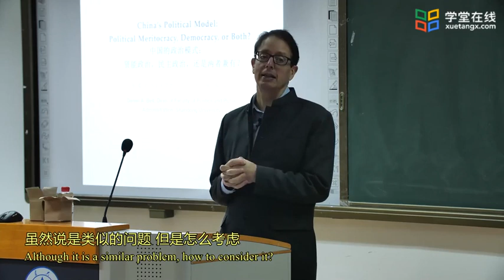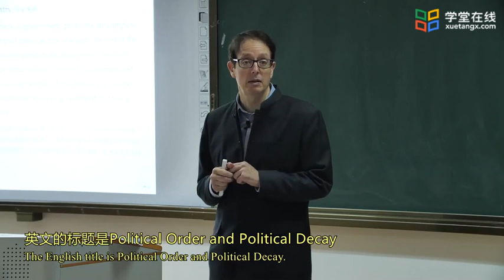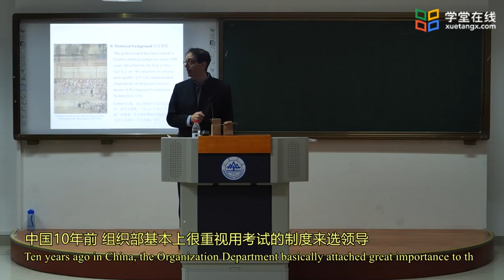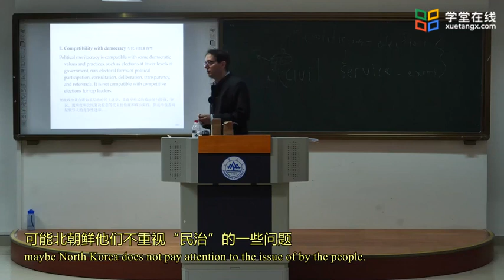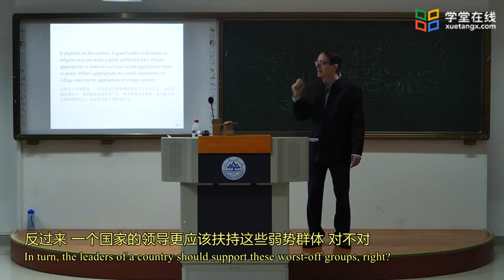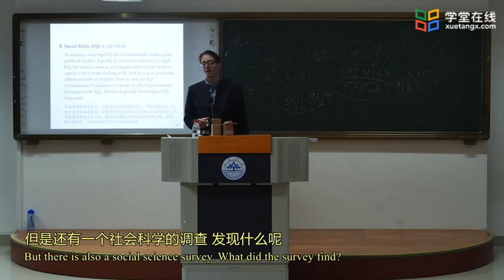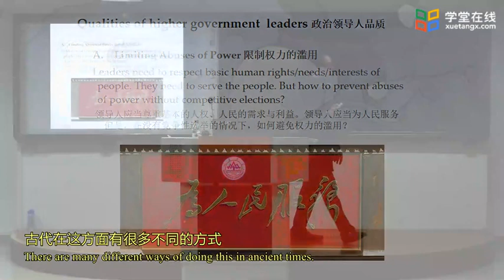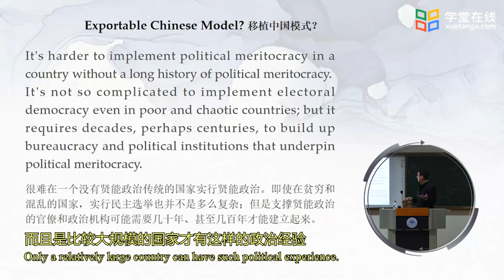27 Alternatives and Critiques%3A Political Meritocracy